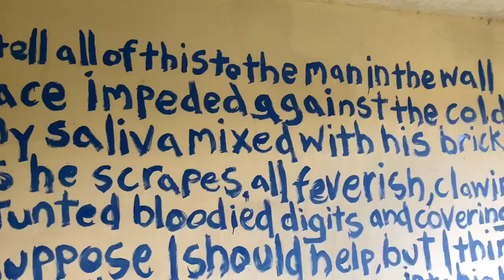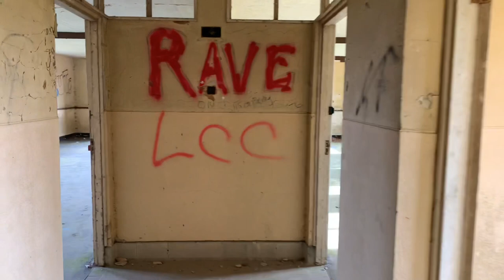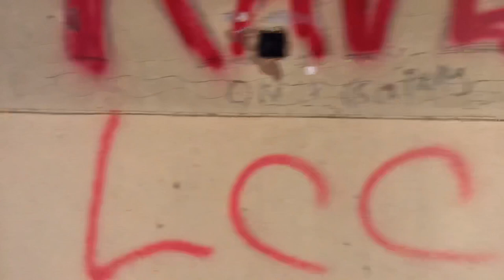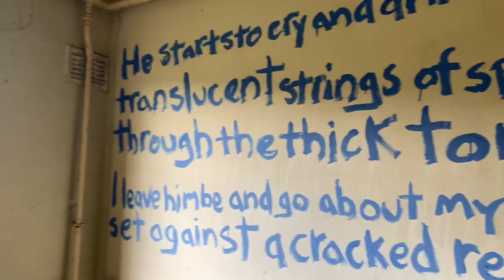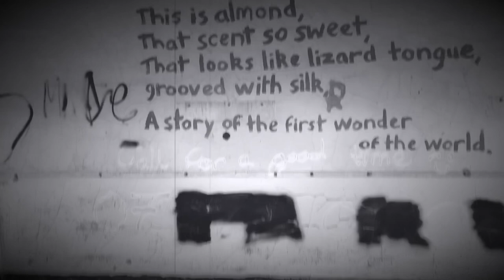Abandoned ROAC barracks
Came across the abandoned ROAC barracks. Wasn’t sure if this place was still standing, so went on a whim, but it was there. The site is massive, easy access to site and no security made it a fun explore.

🎵whitesand eternity